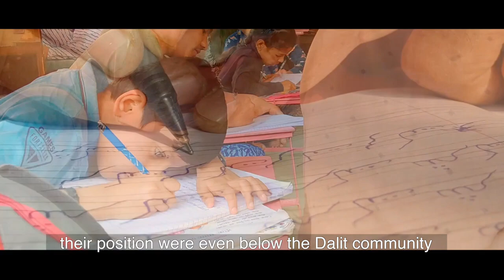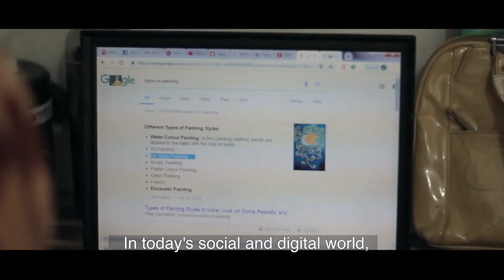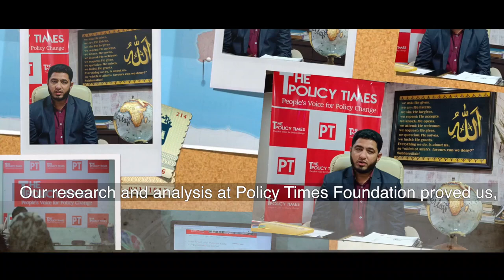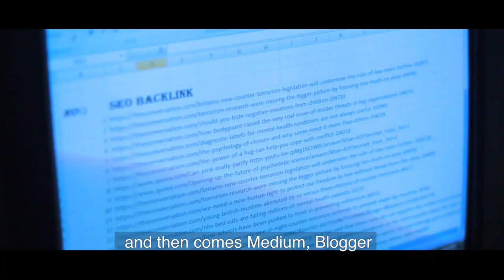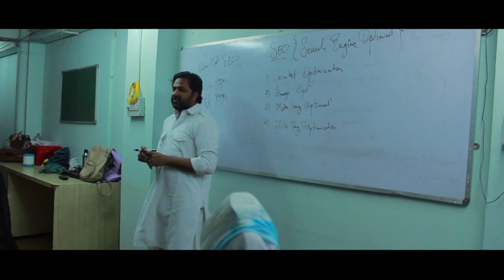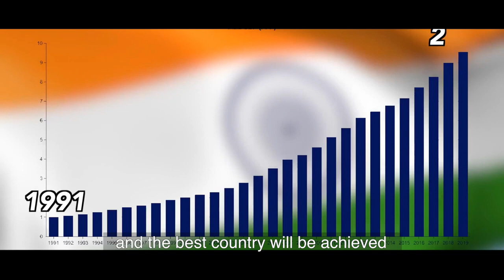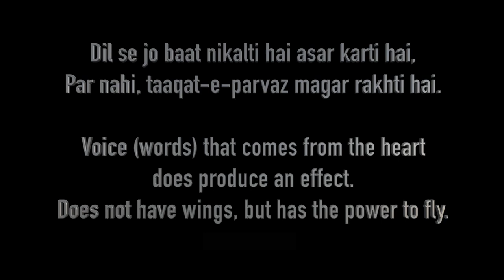A Women Empowerment Initiative by Policy Times Foundation | Parvaaz Short Film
Parvaaz
Synopsis

Post Independence, the Progress of Indian Muslims and specifically women of the community have been considerably very low.

Precisely, the ratio of Technological Education among Muslim women is alarming which in future will hamper the Holistic growth & development of Generations to come through them..

But, challenging the odds of Society there are a few Organizations which are striving for Change in the above Issue of Human Interest.

One such Organization is Policy Times Foundation, A New Delhi Based development advocacy platform.

It's Founders Mr Akram Hoque and Mr. Salman Ahmed identified girl students of Nagpur City, among whom many were school-college drop outs and undergraduates.

Under their guidance a Training Module on Digital Media Technology Course was designed and implemented for girl students which lasted  approximately for more than a year.

The Module of Training which included Basic-Advance Digital media Content with focus on Holistic development of girls effectively enlightened a new learning experience and exposure in their otherwise dark and non visionary lives.

This training instilled a new confidence in trainees lives with a realisation of their important role in Empowering Nation, society at Large and Generation Building..

Many concerning individuals and Social organizations supported the above cause with their knowledge and time.

"Empowering Generations is one of our Core Objectives"

Policy Times Foundation